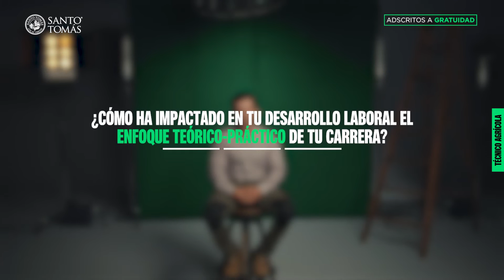Técnico Agrícola, Centro de Formación Técnica Santo Tomás.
¡Hola! Soy Gabriel Sepúlveda, Egresado de Técnico Agrícola del Centro de Formación Técnica Santo Tomás.

Quiero contarte sobre mi experiencia y aclarar todas tus dudas sobre nuestra institución.

¿Quieres saber más? ¡HablaConmigo​​!